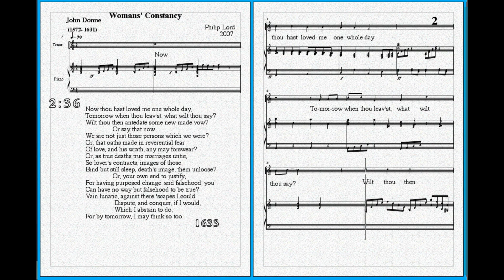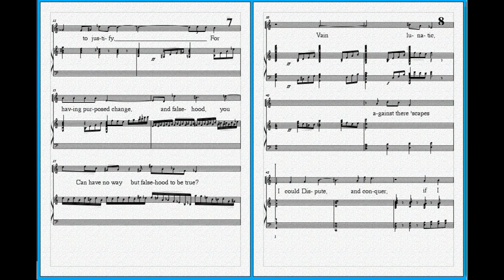"Woman's Constancy" - John Donne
Woman's Constancy by John Donne - Music by Philip J. Lord.
From Philip J. Lord's Art Songs.

Download Art Songs and the rest of Philip J. Lord's music at philipjlordmusic.com